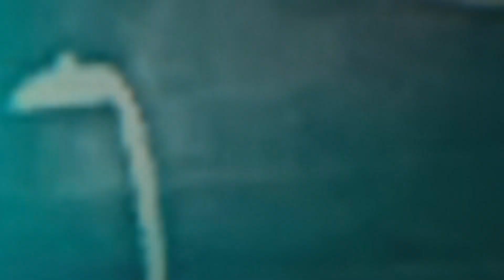Vlogmas Day 16 (2022) || Kaitlyn Bossé-Jaillet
Hi! I'm just an ordinary genderfluid person who loves doing vlogs for fun!
FAQs
Name: Kaitlyn/Karl
Pronouns: He/They
Age: 18
Birthday: January 16th 2004
Camera: iPhone XR
Edit: CapCut